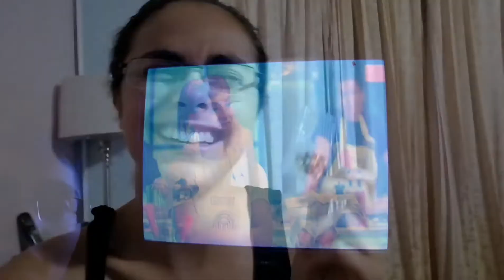SIMPLEMENTE SOL... TE CUENTO ALGUNAS COSAS SOBRE MÍ